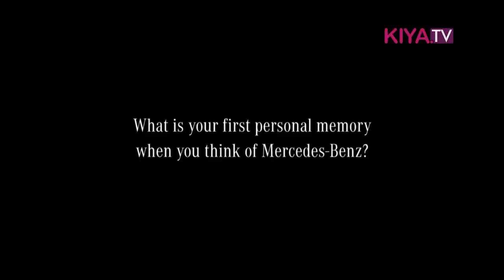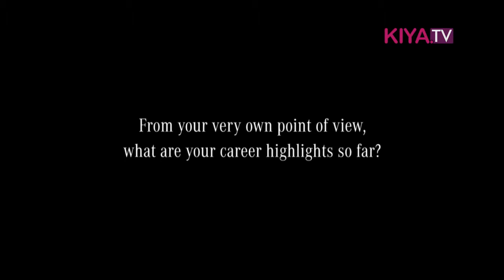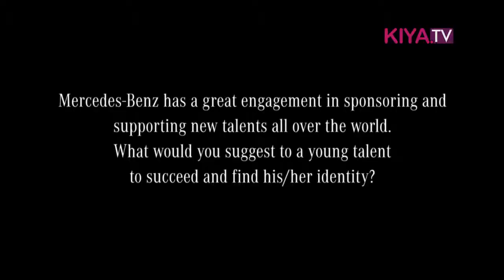Interview mit Haider Ackermann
Im Interview Styling Director Haider Ackermann zur Mercedes Benz Fashion Kampagne.